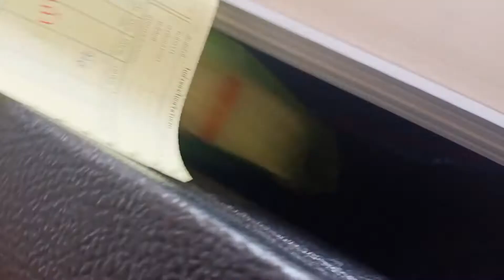แบบบ้านโมเดิร์นชั้นเดียว เปิดร้านตัดผมชาย EP17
ถ้าชอบหรือเป็นประโยชน์ก็อย่าลืม กดไลค์ กดติดตาม ไห้แอดมินด้วยนะครับ ^^